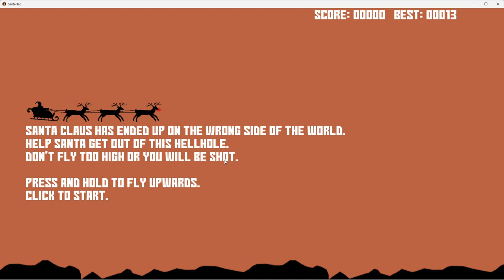Père Noël perdu en Syrie cherche son chemin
Saluton !

Warrior555
Miss Loup
Foresty
Moi même